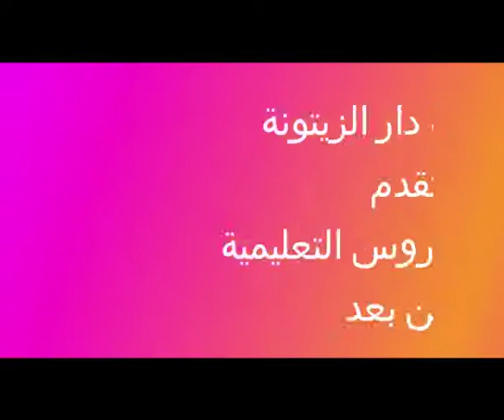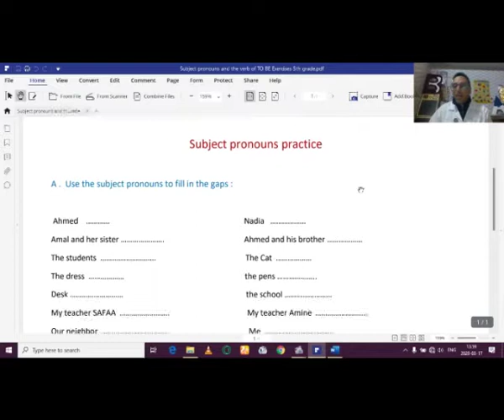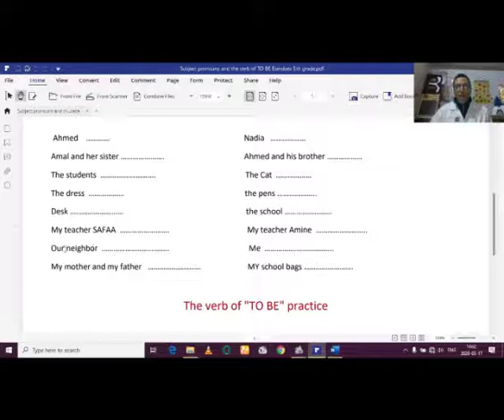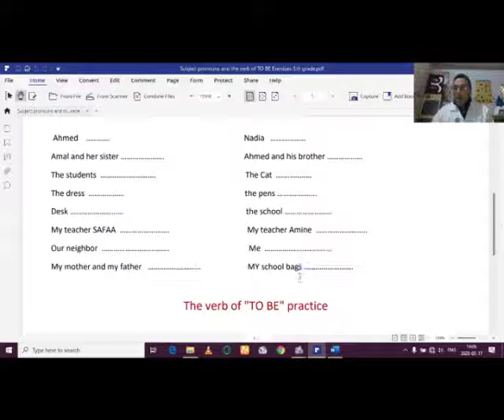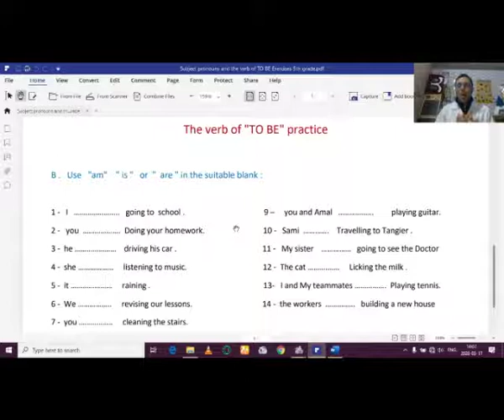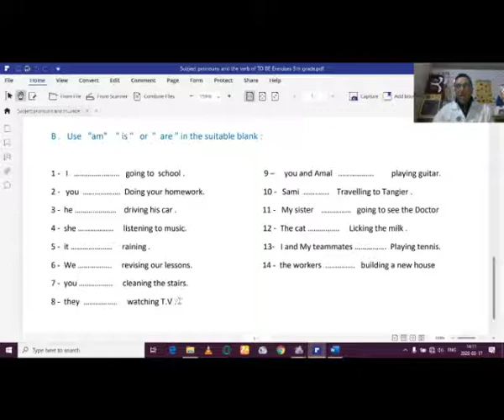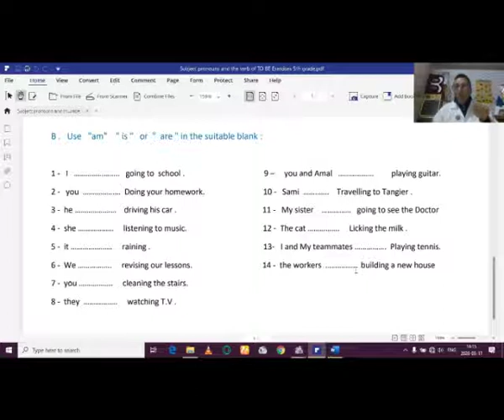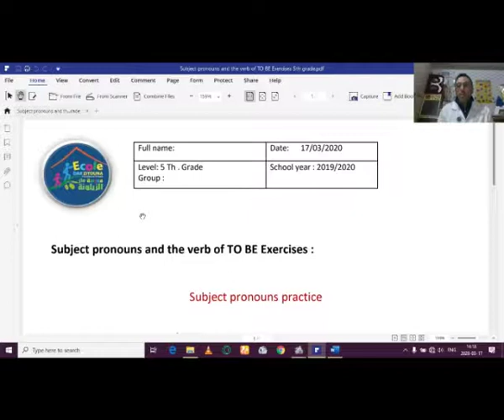Subject pronouns and the verb to be